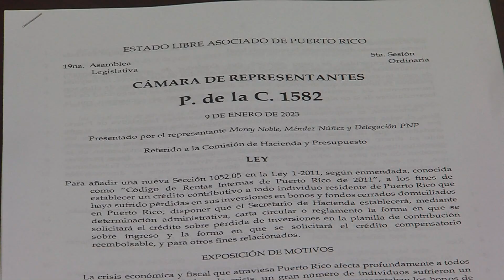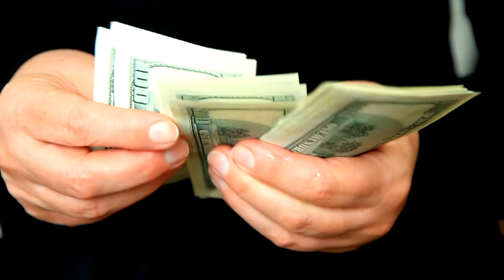Proponen establecer crédito contributivo a perjudicados por inversiones en bonos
El representante del Distrito 6 (Guaynabo, Cataño y Bayamón) Angel Morey Noble, radicó el Proyecto de la Cámara 1582 que busca establecer un crédito contributivo a todo aquel individuo residente de Puerto Rico que haya sufrido pérdidas en sus inversiones en bonos y fondos cerrados domiciliados en Puerto Rico.

“Hemos radicado esta medida con el fin primordial de brindarle un alivio económico a cerca de 60 mil puertorriqueños que confiaron todos sus ahorros y posiblemente el dinero de su retiro para invertirlo en los bonos de obligación general de Puerto Rico apostando a la seguridad que representaban estas inversiones”, señaló Morey Noble.

La legislación, aunque no estaría devolviéndole todo el dinero invertido a los inversionistas puertorriqueños, ayudaría en gran medida a remediar parcialmente el daño causado. “Entendemos que debemos proveer un alivio al bolsillo de todos los ciudadanos que, de buena fe, pensaron que hacían una inversión segura y entregaron todo su dinero contando con ello para su futuro y que hoy se encuentran en la incertidumbre de que pasará y como sufragarán sus gastos futuros”, argumentó el representante.

Una vez determinado el crédito contributivo, se podría reclamar hasta un máximo de 20% anual de dicho crédito total y durante un periodo de cinco (5) años desde la fecha de determinación del crédito. El crédito contributivo se asignará de la siguiente manera, considerando el total neto de pérdida:

Pérdida total neta de:                                    Crédito máximo recobrable:

$50,000 o menos                                           100% de la pérdida total neta

$50,001 a $100,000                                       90% de la pérdida total neta

$100,001 a $200,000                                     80% de la pérdida total neta

$200,001 a $300,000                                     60% de la pérdida total neta

$300,001 a $400,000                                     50% de la pérdida total neta

$400,001 a $500,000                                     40% de la pérdida total neta

$500,001 a $1,000,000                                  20% de la pérdida total neta

El legislador explicó que “el crédito será reclamado para pérdidas registradas para los años contributivos comenzados después del 1 de julio de 2013, pero antes del 1 de enero de 2017 y será computado utilizando el total neto de pérdida del contribuyente resultante de sus instrumentos de inversión de valores domiciliados en Puerto Rico garantizados o no garantizados por la Constitución de Puerto Rico. Por otro lado, el total neto de pérdida se definirá cómo toda aquella pérdida neta vencida que no haya podido utilizar contra ganancia de otros instrumentos financieros durante ese año fiscal y por los próximos siete (7) años contributivos”.

La medida cuenta con el aval del presidente de la Cámara, Rafael “Tatito” Hernández y de toda la delegación novoprogresista. Se espera que la pieza legislativa sea discutida durante vistas públicas dentro del paquete de medidas contributivas.